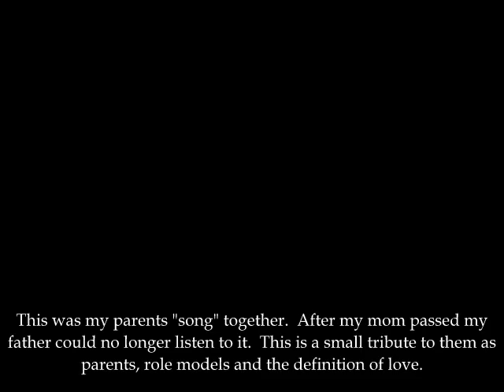Mom & Dad Send in the Clowns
This was my parents "song," this is tribute to them with pictures.